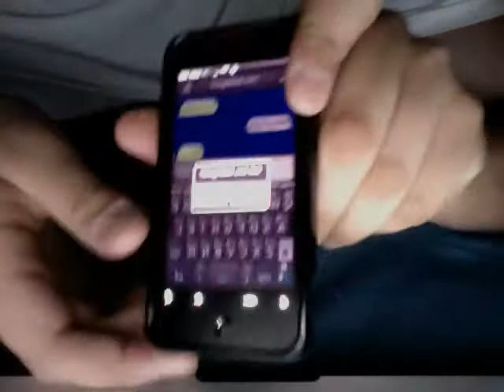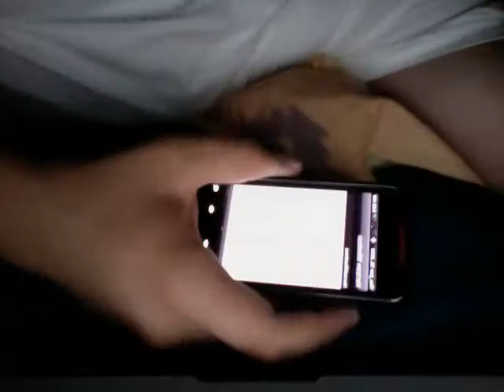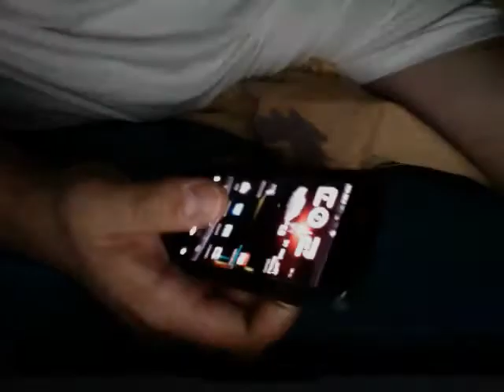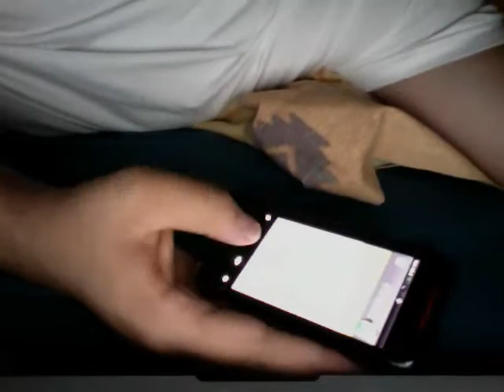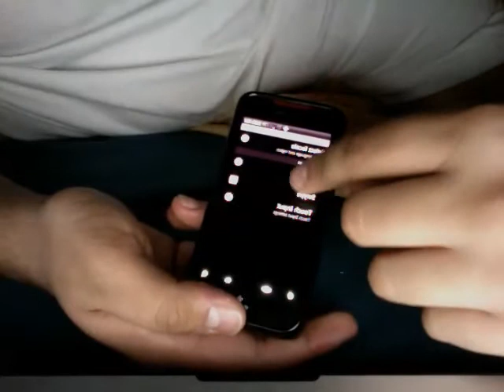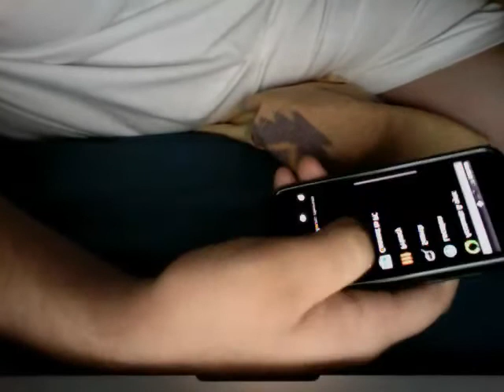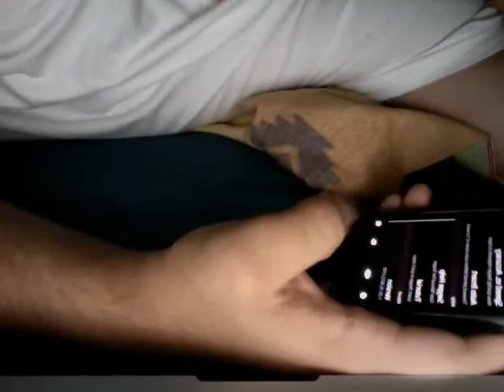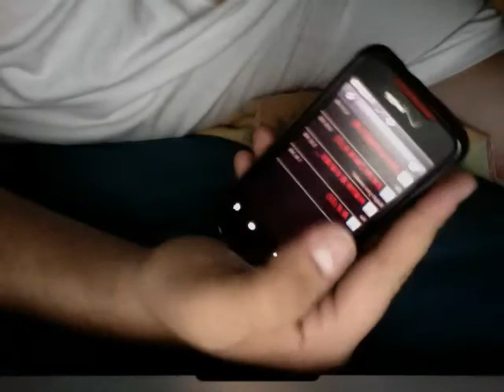How to get swype for the Droid Incredible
here is the file you need for the swype keyboard

once downloaded you have to drag it into your sd card and get the file manager such as es file explorer you can find one in the android market for free. once you install it from the file manager go ahead and go to settings - language and keyboard - and activate the swype keyboard any questions or problems just comment or send me a message i will get back to you as soon as possible